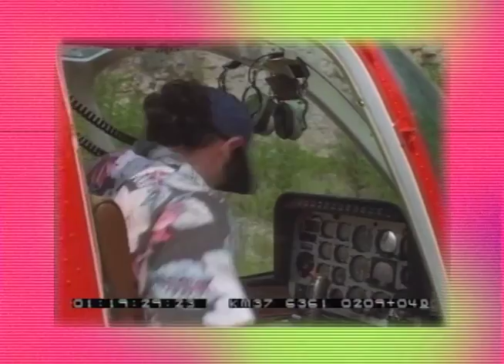Edit Assignment 1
a super silly assignment for school